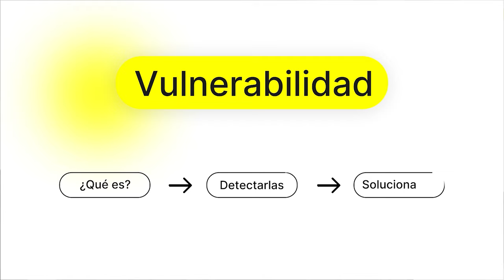Curso de Ciberseguridad en HENRY | Diseña redes seguras y protege tu organización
Descubre nuestro Curso de Fundamentos de Ciberseguridad, diseñado en colaboración con Bruno Limoni, Head of Cybersecurity en Kavak. Este curso 100% online y con espacios en vivo te proporcionará una base sólida en seguridad informática, desde los conceptos esenciales hasta el análisis de amenazas y vulnerabilidades.

- Especialistas en sistemas y desarrollo: Mejora la seguridad en las soluciones que desarrollas.
- Exploradores del mundo de la ciberseguridad: Una introducción perfecta si consideras una carrera en ciberseguridad.
- Personas con conocimientos básicos en IT: El punto de partida ideal para incursionar en este campo.

No pierdas la oportunidad de formarte con expertos y llevar tu carrera al siguiente nivel. ¡Aplica ahora al curso y fortalece tus habilidades en ciberseguridad!